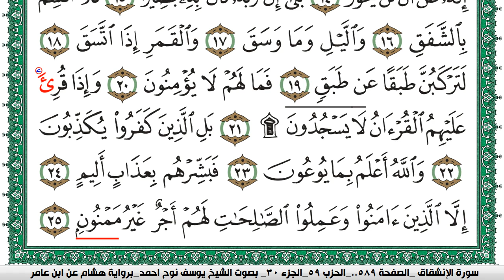سورة الإنشقاق مكتوبة يوسف نوح احمد برواية هشام عن ابن عامر